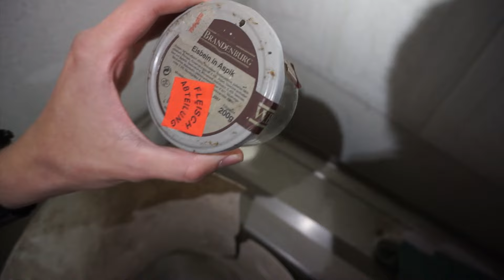Lost-Place: Von Personen entdeckt 🔒 Verlassenes Schulgelände | Teil 1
❗️ Die in diesem Video gezeigten Handlungen sind nicht nachzumachen. Ich bin mir deren bewusst, was ich tue, und sichere mich meistens ab! Dennoch empfehle ich keinem verlassene Orte ohne Befugnis zu betreten! Ich übernehme keine Haftung.

Außerdem möchte ich klarstellen, dass ich in den verlassenen Umgebungen keine Sachen beschädige, zerstöre oder mitnehme. Ich erkunde lediglich die Objekte und halte dies mit einem Video fest. Das Ganze fällt unter den Begriff "Urban Exploration". Lest euch gerne schlau!